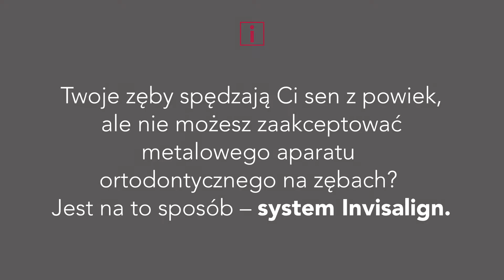Invisalign - aparat, którego nie widać